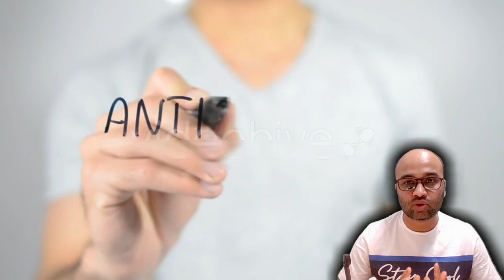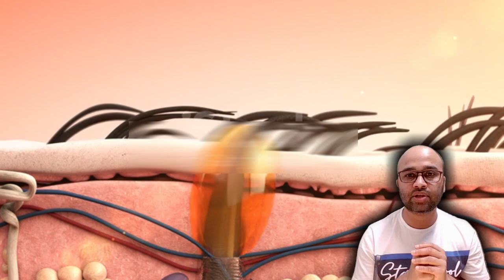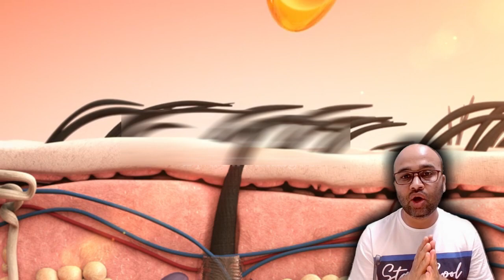आगया बालों के लिए जादुई नुस्खा | बाल से जुड़े सभी Problems खत्म | How to Stop Hair Fall Immediately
How to stop hair fall immediately
How to stop hair loss and regrow hair naturally
homemade hair mask for hair growth and thickness
How to use Neo Hair Lotion
Neo Hair Lotion ko use karne ka sahi tarika